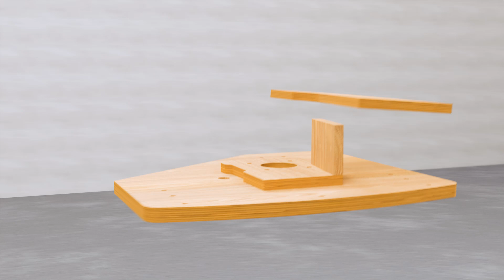MAG Audio – Bee Series trailer (2024)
🐝 MAG Audio BEE Series

The new series of versatile coaxial speakers, MAG Audio BEE-12, BEE-12A, BEE-15, BEE-15A, was introduced recently. We invite you to watch the video that immerses you in the real-world application of these acoustic systems.